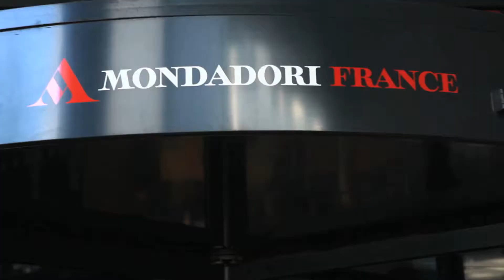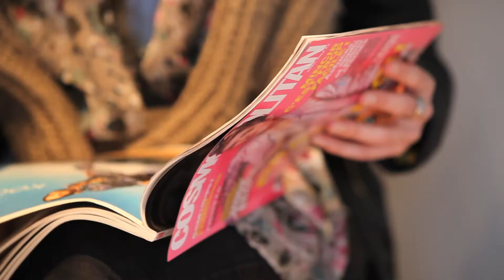Tournée des rédactions de l'airstream Ipanema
Pour présenter sa collection d'été, Ipanema a organisé une tournée en rédaction à bord d'une caravane airstream aux couleurs de la marque. Véritable bulle d'été installée aux pieds des rédactions, Ipanema a accordé une pause cocooning aux rédactrices et journalistes.

Au programme : un espace détente avec massages, un nail bar et des dégustations de café brésilien et d'eau de coco.

Cette opération dédiée aux rédactrices trouvera sa déclinaison grand public via le airstream Ipanema qui sillonnera Paris du 2 au 5 juillet prochain et les plages du sud-est et ouest dès le 7 juillet.

Suivez notre tournée bisoudipanema sur Twitter et Instagram